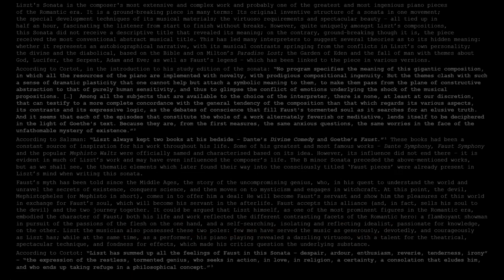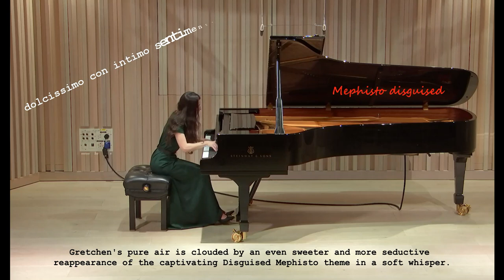Interpretation coming to Life: Liszt - Sonata in B minor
Liszt’s B minor Sonata sets an ideal example for Pnina Salzman and Alfred Cortot’s Poetic Interpretation and its holistic applications in performance, demonstrating how vivid images of varying sorts and sources can be extrapolated from the distinctive qualities offered by musical materials, and how performers can harness these abstract ideas and use them in practice. A brief overview of Salzman’s metaphorical comments on the piece reveals a colourful array of metaphors, ranging from literature, nature, general bodily sensations, and more specific ones from our different senses, as well as images of action, speech, appearance, atmosphere, character, and of course – emotion. I’d like to invite you to join me on a journey “down the rabbit hole” and into the metaphorical realms that lie beyond the notes of Liszt’s B minor Sonata, examining and experiencing the music in light of Cortot’s and Salzman’s interpretative tradition and through the lens of my own engagement with that tradition.

Editing selections: Salzman’s comments are marked with a “hand-written” font; the different characters, represented by different themes, appear on the piano’s wing; the rest of Salzman’s comments (as written in the scores) appear on the top left corner of the screen; comments referring to the pianist herself (written by Salzman) appear in square brackets; comments appearing in printed font mark Liszt’s original character comments from his first edition; the tempo signatures of the different movements appear on the top right-hand side; my general explanations of the different characters and plot twists appear on the bottom.

Sources: Scores with Salzman’s comments: Pupils – Itai Sobol and Inbar Rothschild, Salzman’s personal score ; Pnina Salzman: Her Career and Interpretive Art / Baruch Ishay Meir (Arizona State University, 2000).¹ ; Alfred Cortot’s Edition de travail (study edition): Liszt, Sonate en Si Mineur (Paris: Salabert, 1949).² ; Alfred Cortot’s Studies in Musical Interpretation / Jeanne Thieffry (New-York: Da Capo Press, 1989).³

Recording: Inbar Rothschild, piano.
Recorded at the Royal Academy of Music, London, 22 March 2022.
Sound editing: Oliver Glynn.